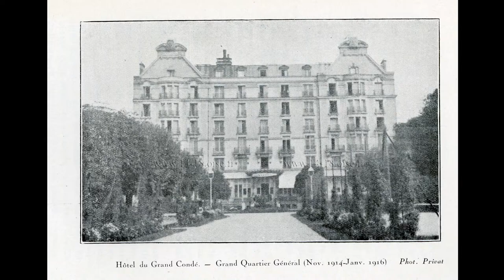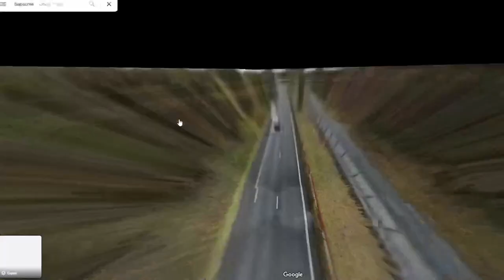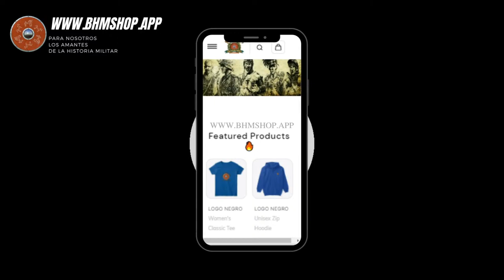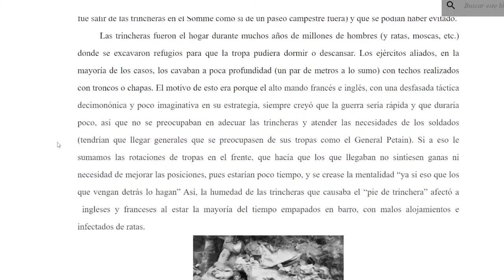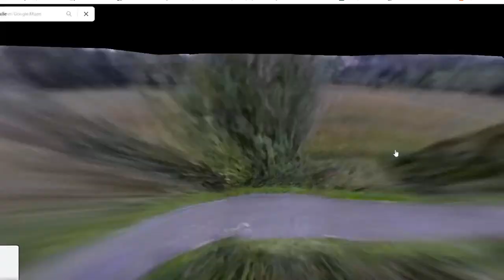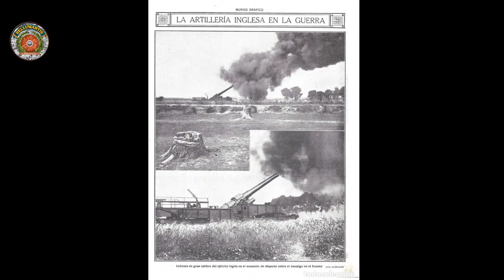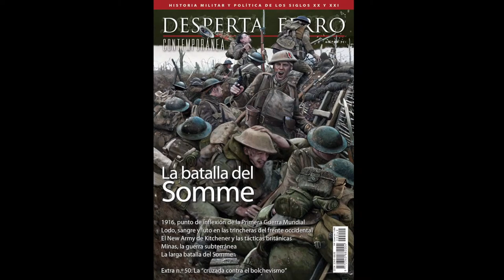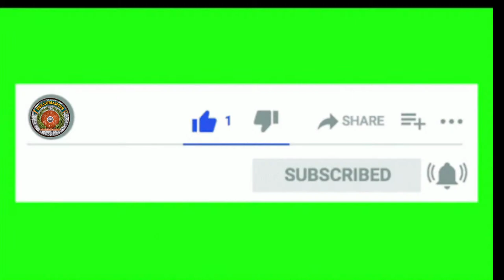EL SOMME, 1916. La batalla que no fue. LA GRAN GUERRA FRENTE OCCIDENTAL Episodio-III *Muñoz Lorente*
La batalla del Somme de 1916 fue una de las más largas y sangrientas batallas de la Primera Guerra Mundial, con más de un millón de bajas entre ambos bandos. Las fuerzas británicas y francesas intentaron romper las líneas alemanas a lo largo de un frente de cuarenta kilómetros al norte y al sur del río Somme, en el norte de Francia.
Gracias a Antonio Muñoz Lorente, autor de "El verano de los gigantes" ** ** damos comienzo a una serie sobre LA PRIMERA GUERRA MUNDIAL EN EL FRENTE OCCIDENTAL. Esta vez nuestro amigo y colaborador se aleja del Frente Oriental en la Segunda Guerra Mundial para mostrarnos como fue la Gran Guerra y en este tercer episodio nos explicará la batalla del Somme en "la batalla que no fue".

Os invito a conocer los libros de Antonio Muñoz Lorente y sin más dilación os dejo con esta “Historia Hablada” sobre la Segunda Guerra Mundial, ahora en el nuevo formato que espero os guste y que también podrás escuchar más adelante cono siempre en nuestro canal de BELLUMARTIS PODCAST